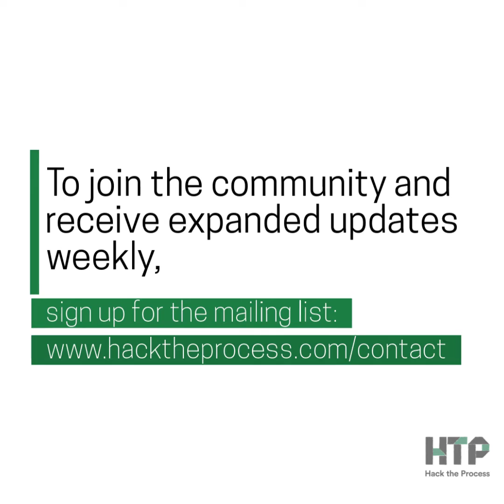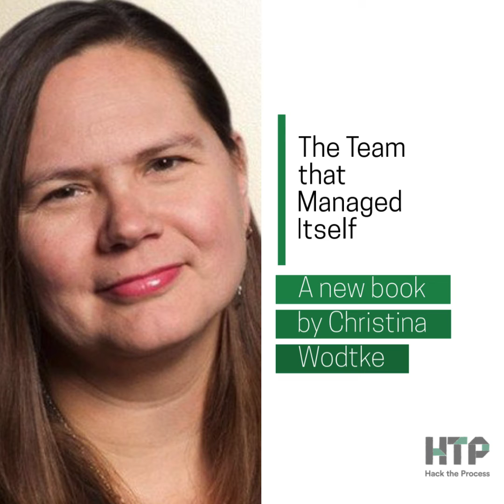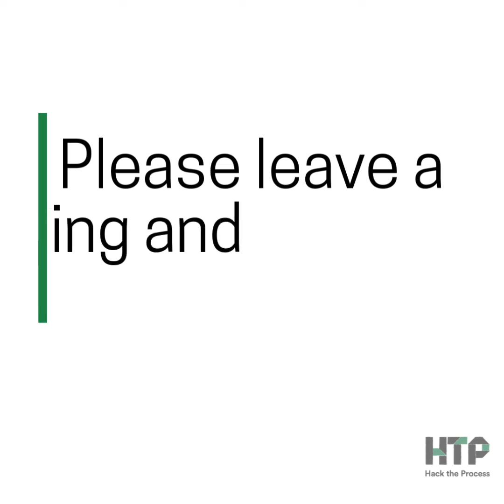Magic, Evolution, Transformation, and More in Process Hacker News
Got five minutes? Find out about magic, evolution, transformation, and more this week in the Process Hacker News from Hack the Process Podcast, with updates from Process Hackers April Dunford, Steve Farber, Ron Carucci, Loic Le Meur, David Weinberger, Rich Mironov, Christina Wodtke, Ann Mei Chang, Alistair Clay, Zvi Band, Justin McGill, Geoffrey Moore, and Nathan Barry.